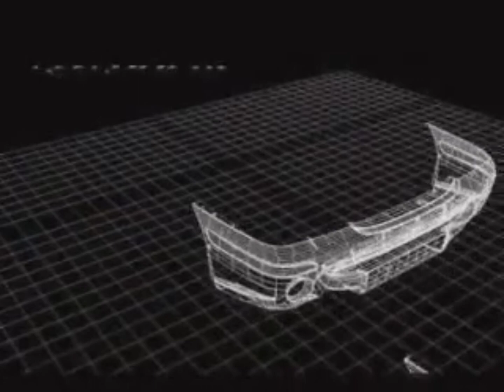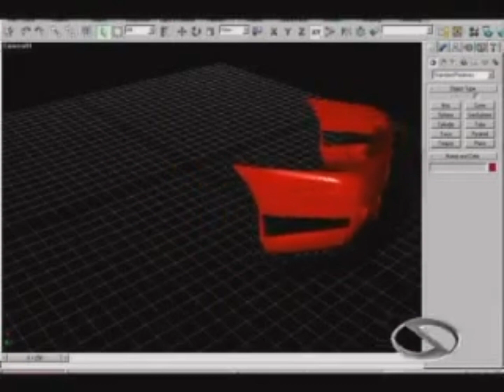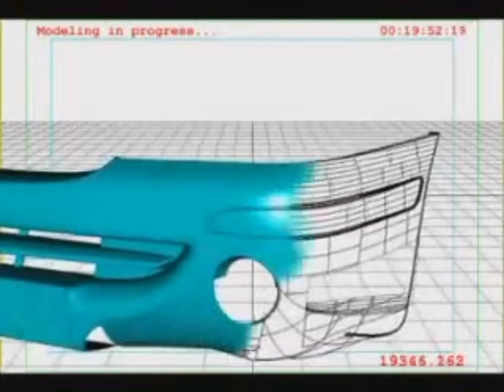Zastava (YUGO) IN models (2)